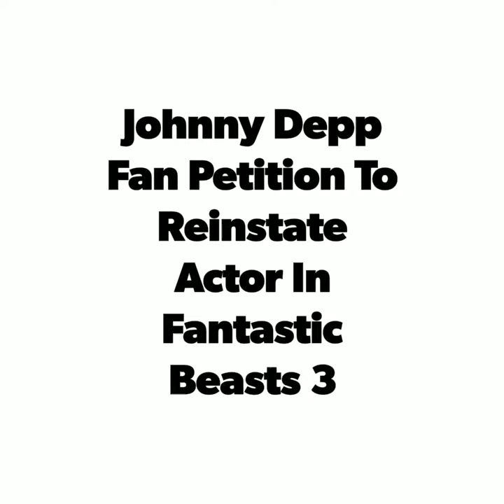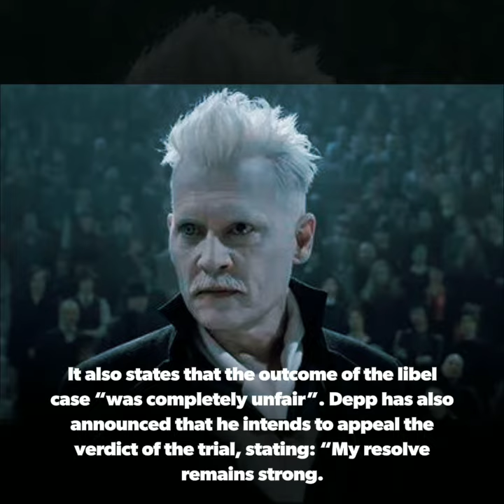Johnny Depp Fans Launch Petition Want Him Back On 'Fantastic Beasts 3.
So We Can Make More Intresting And Beautiful Videos For Multiple Content Family :)

Johnny Depp fans launch petition for actor’s reinstatement on ‘Fantastic Beasts 3. Johnny Depp fans launch petition for actor’s reinstatement on Fantastic Beasts 3.
With Johnny Depp’s exit from Fantastic Beasts 3 taking up the attention of the main-stream media, the actor’s fans have begun threatening the production house with a possible boycott in case the actor is not reinstated into the project.